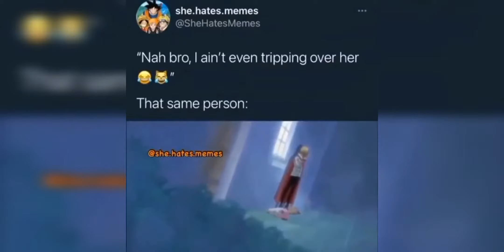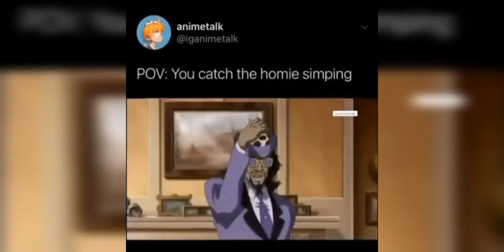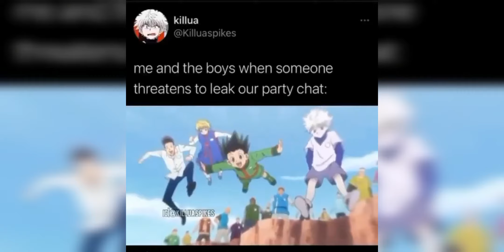Anime Meme Compilation | Funny | Sad | Sassy